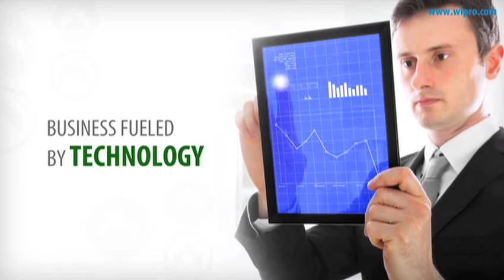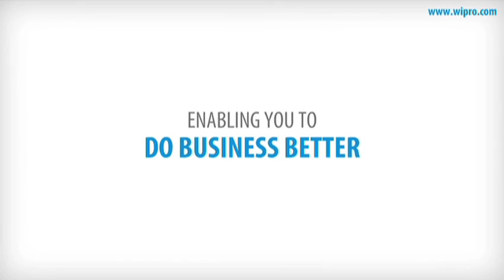James Cameron: His real Avatar, Part II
Celebrated Hollywood film maker James Cameron teams up a business suit with a smile in this engaging part one Q&A with INK Host and Curator Lakshmi Pratury. He reveals his closet science groupie side and how film making helps him marry his twin passions of science and the arts.

ABOUT JAMES CAMERON: James Cameron has many avatars that allow him to be a film director, producer, screenwriter, editor and inventor.